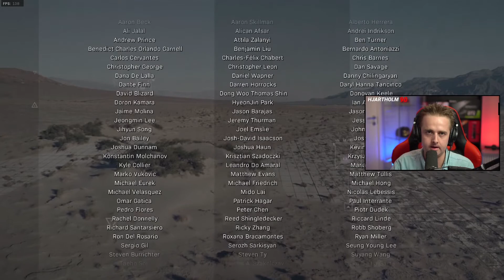FABRIKKEN💥💥💥! SISTE EPISODE😮 | Norsk Call of Duty Modern Warfare 2019 (#15)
Da var det klart for siste episode av av denne spillserien med COD MW 2019 historie delen.

Takk til alle som følgte med på serien :)

Alle episodene for denne serien finner ved å klikke på linken under.

Call Of Duty: Modern Warfare - Norsk 2020